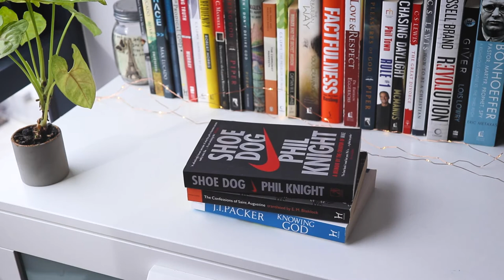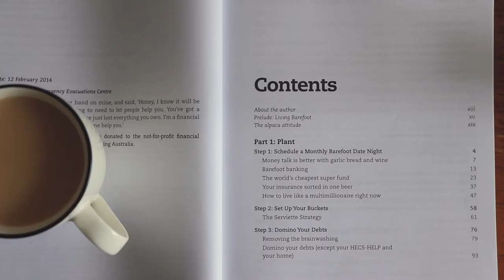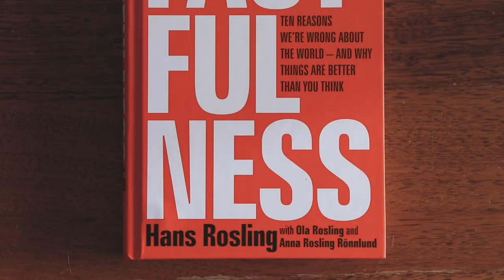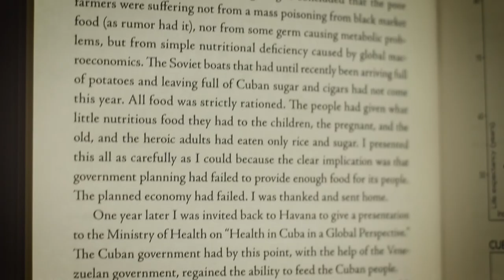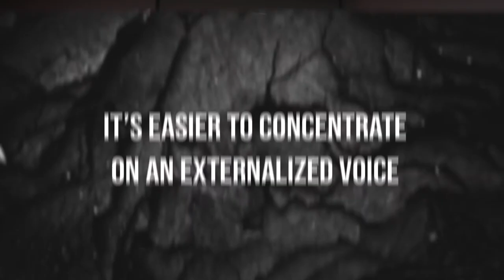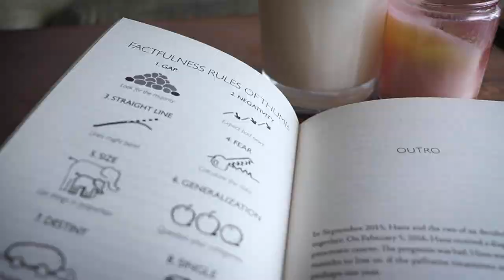Reading vs Audiobooks | Are Audiobooks Cheating?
Today we ask the question: is reading better than audiobooks? Or is listening to audiobooks as good as reading? Or is audio better than reading?

The gear I use for my YouTube videos:
📸 Camera: Canon 200D
🎥 Lens: Canon 18-55mm
💡 Softboxes I use for Lighting
🎤 Mic: Rode Videomic Pro
💽 Storage: Seagate 1TB BarraCuda Fast External SSD

Please note: Any links to products on Amazon in my video descriptions are affiliate links, which means I will get a commission from any products you may purchase via the link. This really helps to support me and the channel so I can keep creating videos into the future. Thanks so much for your support and for taking the time to watch my videos!